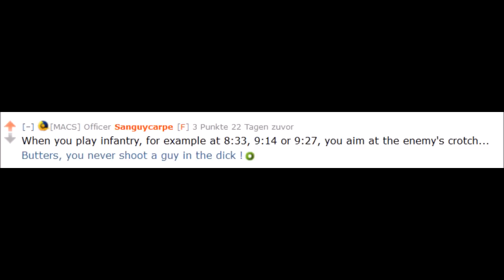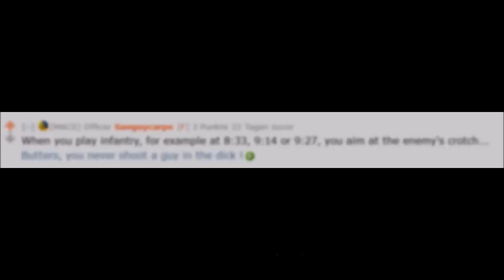So, darkelf requested an infantry video...